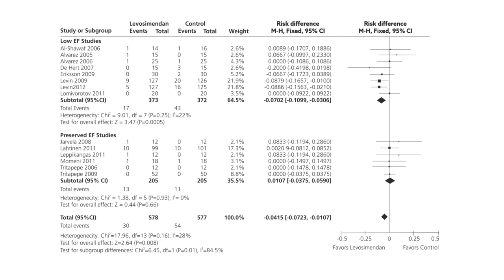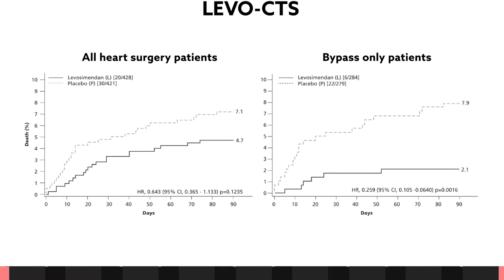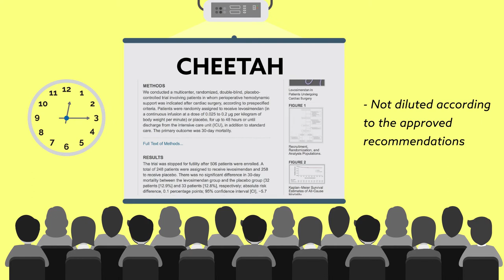An update on the use of levosimendan in cardiac surgery (Russian)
Guarracino et al., "The use of levosimendan in cardiac surgery: an update after the LEVO-CTS, CHEETAH and LICORN trials in the light of clinical practice
"Journal of Cardiovascular Pharmacology (2017). doi:10.1097/FJC.0000000000000551

Video produced by Research Square: researchsquare.com/